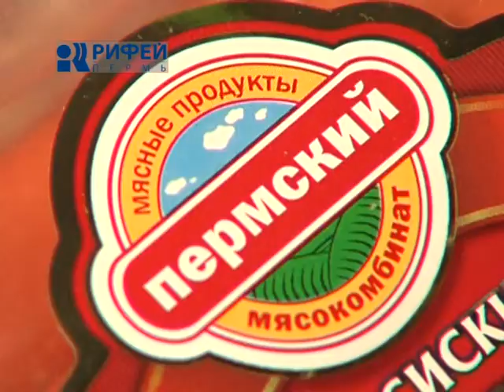Что Есть от 16.04.2013